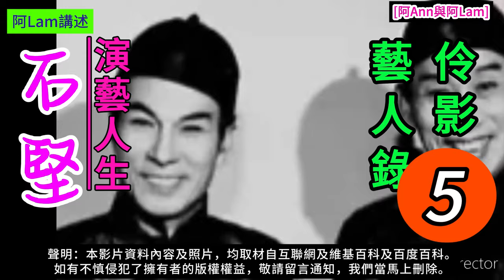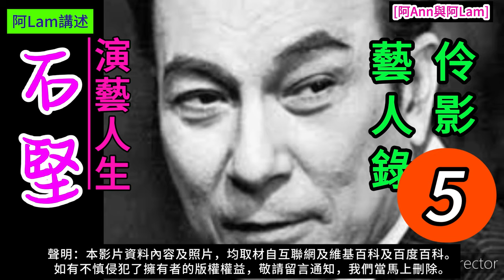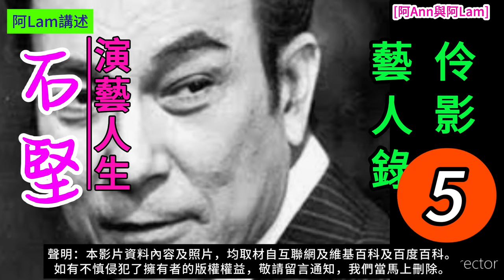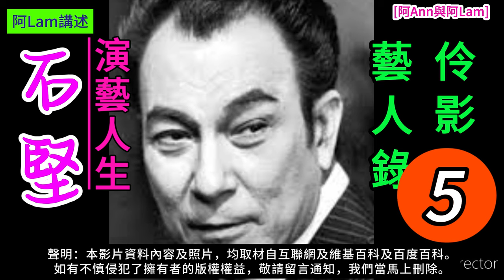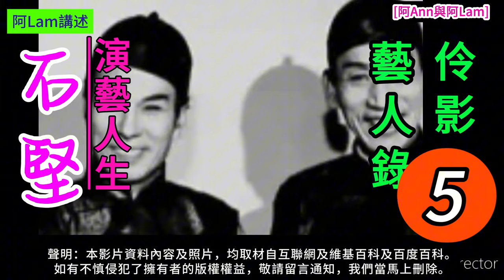石堅 演藝人生 5 梨園舊事 粵曲 粵劇 粵語長片 香港回憶 昔日香港 60s香港 老香港 chineseopera [阿Ann與阿Lam]@AhAnn_AhLam